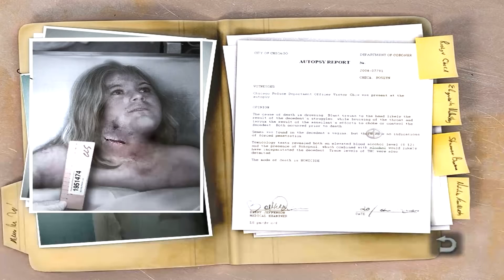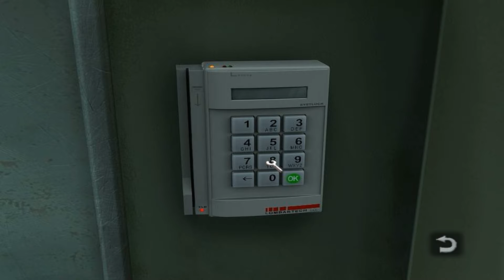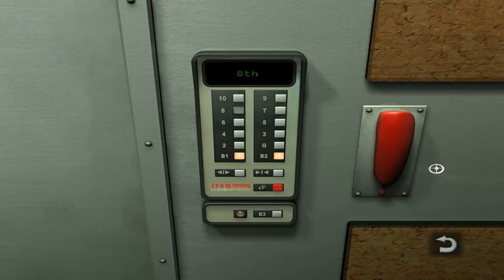Still Life : Part 1 (Lets Play)